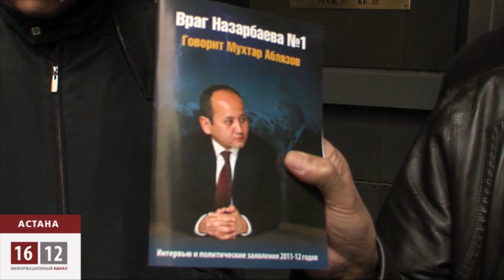За Павлова вступились жители Казахстана, России, Украины, Польши и Великобритании / 1612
Гражданские активисты Казахстана сдали обращение в консульство Испании с просьбой не экстрадировать на родину Александра Павлова, телохранителя оппозиционного политика Мухтара Аблязова. Власти Казахстана обвиняют его в подготовке теракта в Алматы, а эксперты называют дело Павлова -- политически мотивированным.